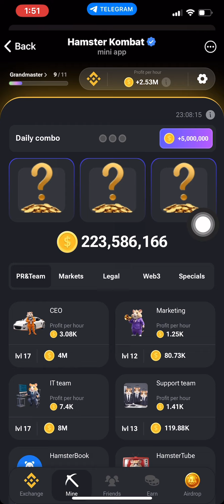Hamster Kombat Daily Card Combo For Today July 26 2024